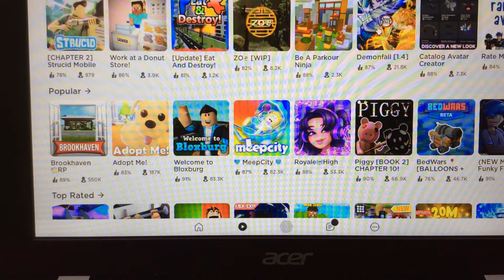Fnf in roblox!